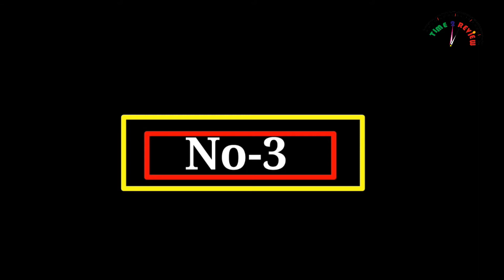Best 3 stroller cup holder Review in USA By Time 2 review !! Amazon Best seller stroller cup holder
Best 3 stroller cup holder Review in USA By Time 2 review !! Amazon Best seller stroller cup holder review 2021!!

You like to drink a cup of coffee while to walk with a stroller? In this video i recommend Best Stroller Cup Holder 2021 | Universal Cups and Water Bottle Holders.

Gallery Perfect Gallery Wall Kit Square Photos with Hanging

MelodySusie Portable Electric Nail Drill

UV LED Nail Lamp PHIAKLE Professional Nail Dryer

Makeup Sponge Set

Premium Garlic Press with Soft Easy-Squeeze Ergonomic Handle

Wheeler Digital Firearms Accurizing Torque Wrench with Interchangeable Bits and LCD Display

ivoler Carrying Storage Case for gameing

Bluetooth Over-the-Ear (Monaural) Headset

LED Curtain Lights for Bedroom Wall Window

Arteza Metallic Acrylic Paint

Portable Electric Space Heater with Thermostat

Mava Sports Cross Training Gloves

Hair Dryer

Mens Wallet Extra-capacity

Selfie Stick

LED Vanity Mirror Lights

Impact Elite Wireless Gaming Mouse

Car Window Cleaning Tool

Led Weaning Silicone Baby Spoons

SOJOS Men's Women's Aviator Sunglasses

Flashlights with Holsters

Large Food Storage Containers

POP Container